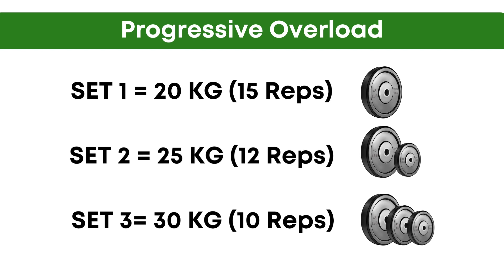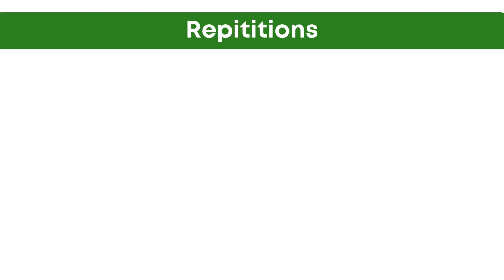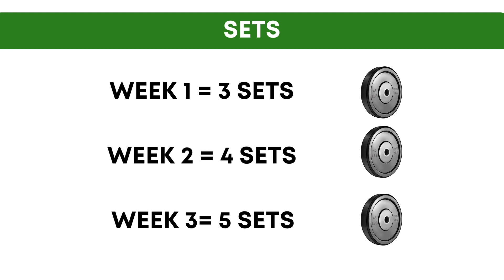Fast Muscle Growth Workout Methods - Build and Grow Your Muscles Quickly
Learn the most effective workout methods for building and growing your muscles quickly. Discover tips and techniques for maximizing your muscle growth and achieving your fitness goals. Whether you're a beginner or an experienced lifter, these methods will help you take your muscle growth to the next level.!